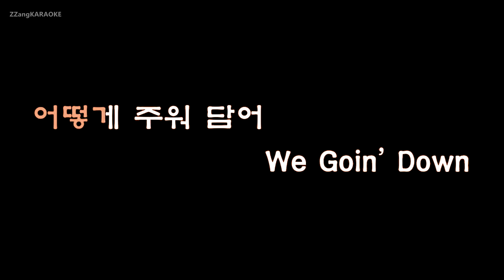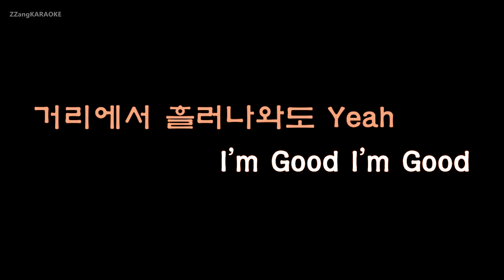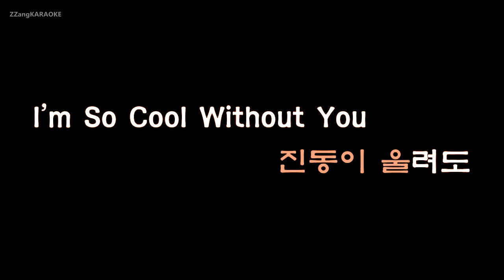[짱가라오케/원키/노래방] 로꼬(LOCO)-GOOD (Ft. ELO) [ZZang KARAOKE]